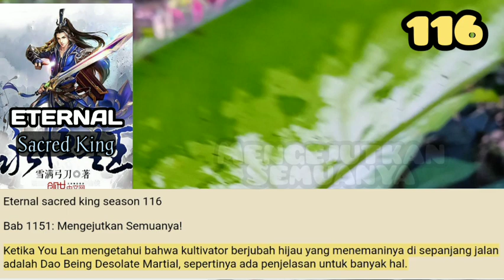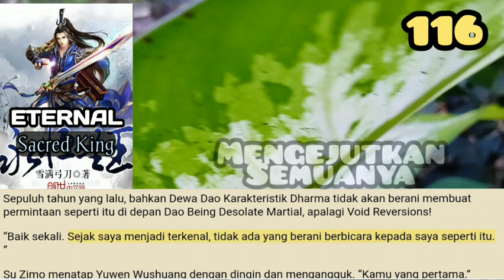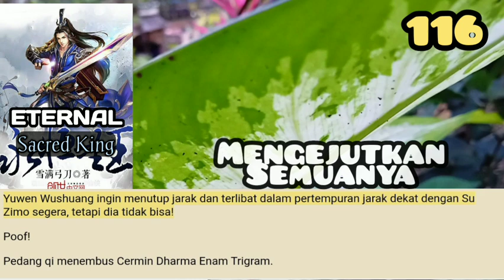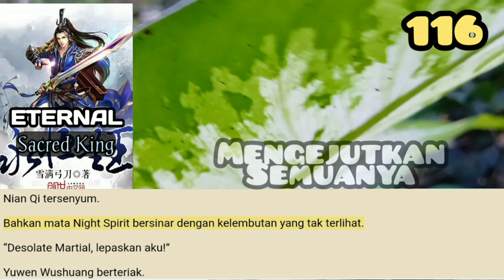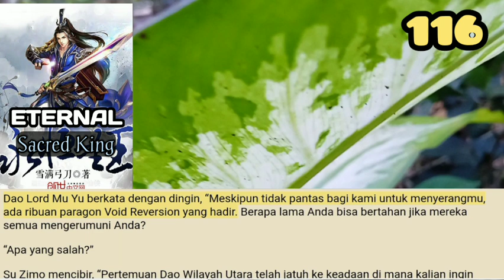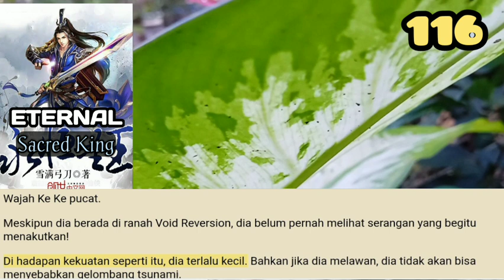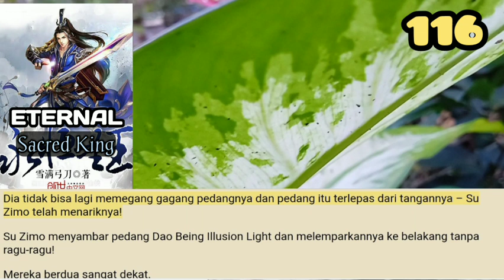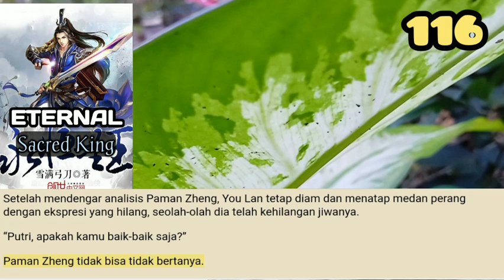Mengejutkan Semuanya, ESK 116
Bintang raksasa yang memancarkan aura buas tiba dengan ledakan!
Nian Qi melangkah maju dan tidak menggunakan seni Dharma apa pun. Dia hanya mengepalkan tinjunya dan qi darahnya meledak dengan cahaya keemasan.

storian gallery